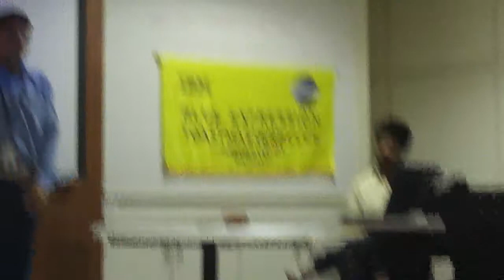About Me by Vishnu